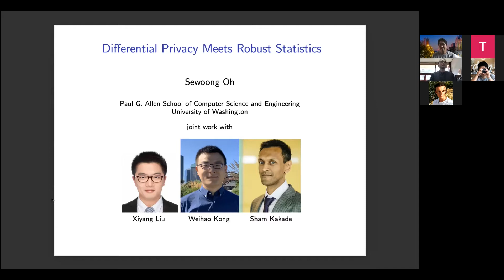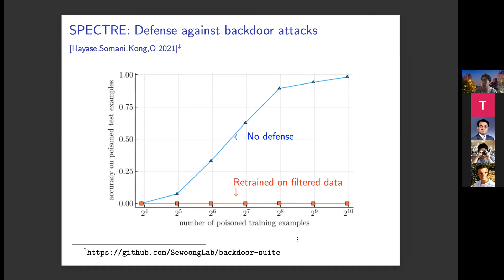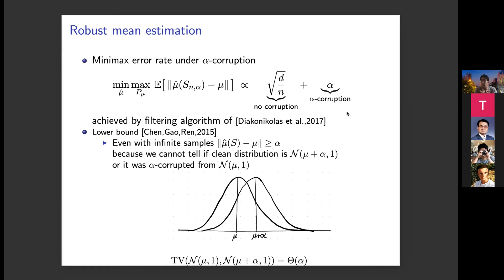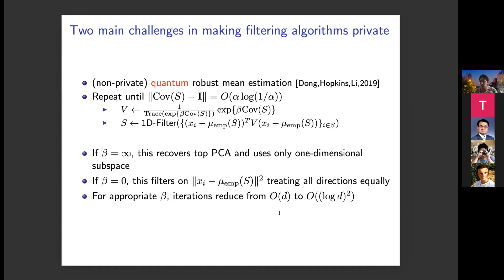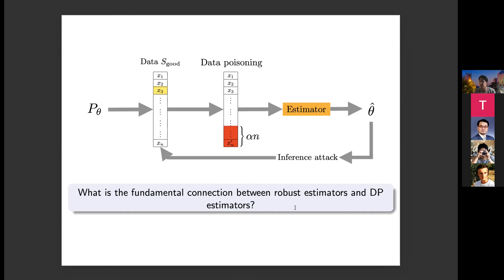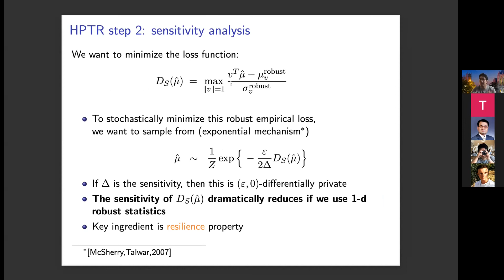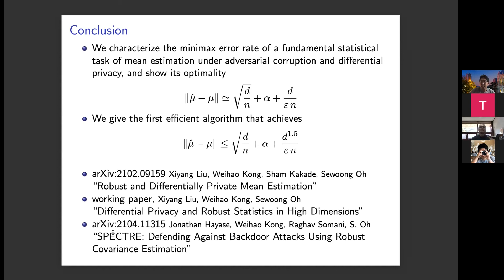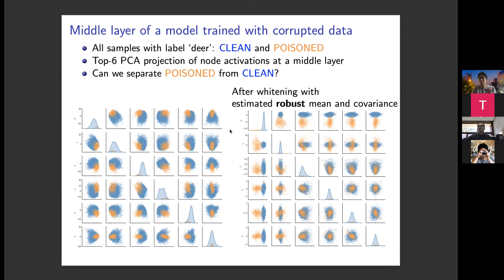Prof. Sewoong Oh: Differential privacy meets robust statistics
Consider a scenario where we are training a model or performing statistical analyses on a shared dataset with entries collected from several contributing individuals. Differential privacy provides protection against membership inference attacks that try to reveal sensitive information in the dataset. Robust estimators provide protection against data poisoning attacks where malicious contributors inject corrupted data. Even though both types of attacks are powerful and easy to launch in practice, there is no algorithm providing protection against both simultaneously. In the first half of this talk, I will present the first efficient algorithm that guarantees both differential privacy and robustness to the corruption of a fraction of the data. I will focus on the canonical problem of mean estimation, which is a critical building block in many algorithms including stochastic gradient descent for training deep neural networks. In the second half of this talk, I will present a new framework that bridges differential privacy and robust statistics, which we call High-dimensional Propose-Test-Release (HPTR). This is a computationally intractable approach, but universally applicable to several statistical estimation problems including mean estimation, linear regression, covariance estimation, and principal component analysis. In most of these cases, HPTR achieves a near-optimal sample complexity by exploiting robust statistics in the algorithm, thus characterizing the minimax error rate of the corresponding private estimation problems for the first time. This talk is based on two recent papers and an unpublished ongoing work.